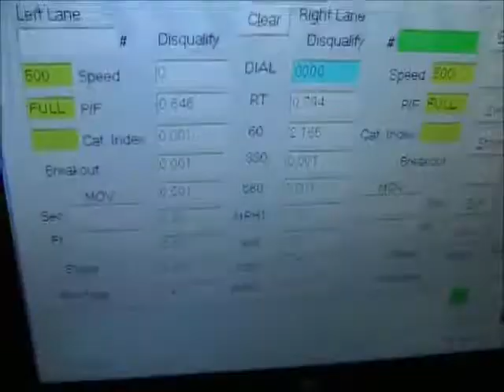Honda Civic Vs Pontiac Trans Am Racelegal.com 2-9-2018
Drag race your ride Honda Civic Vs Pontiac Trans Am knight rider Racelegal.com 1/8 mile drag strip. import vs domestic and a close race.